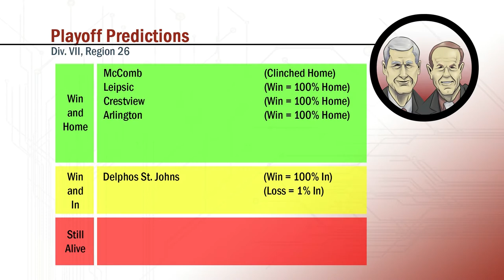A Closer Look with Mark and Mark (Episode 9)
Mark and Mark recall the great games of last week, discuss their favorite rivalries, and go through the football playoff picture going into Week 10.